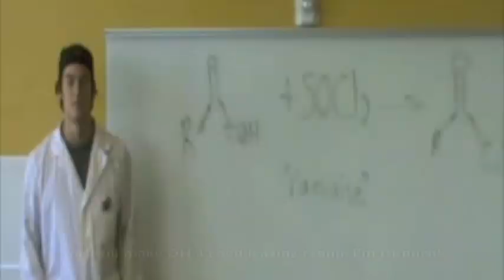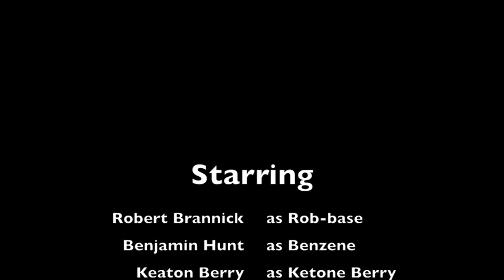O Chem Paradise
Music video for an Organic Chemistry class.